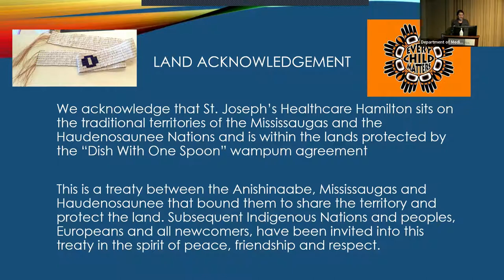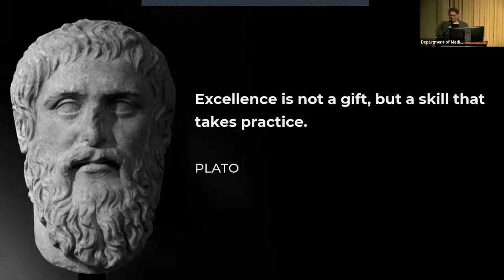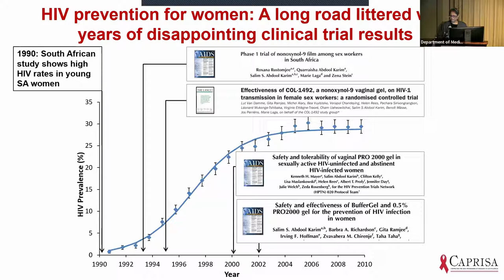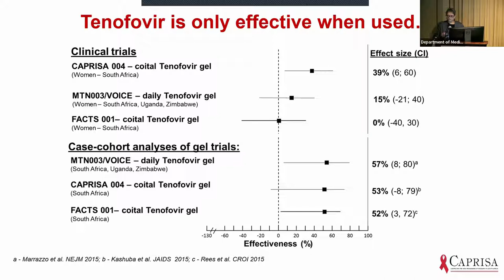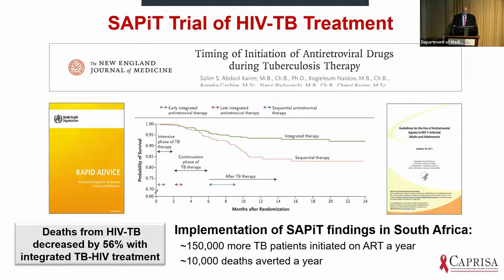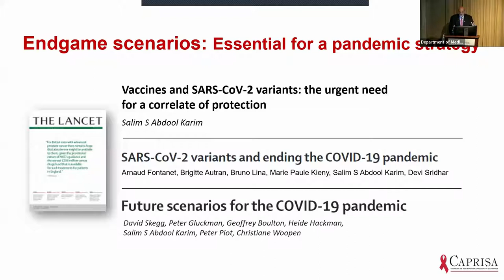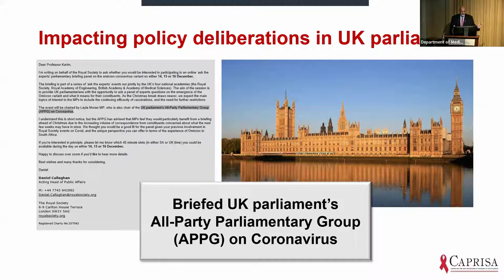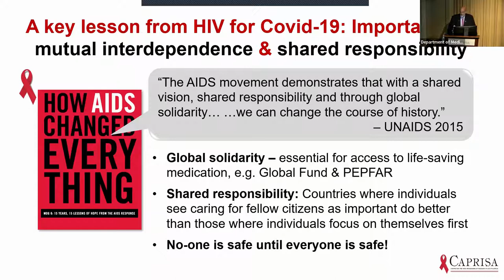Tackling Epidemics in Africa with Science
International guest speakers and world renowned epidemiologists, Drs. Salim Abdool Karim,  CAPRISA Professor of Global Health in the Columbia University Department of Epidemiology, and Dr. Quarraisha Abdool Karim, Professor of Clinical Epidemiology in the Mailman School of Public Health at Columbia University, visit McMaster University to receive their honorary degrees and discuss their world renowned research and work in 'Tackling Epidemics in Africa with Science.'

St. Josephs Healthcare Hamilton Medicine Grand Rounds | Thursday, November 17, 2022

HIV researchers and public health advocates Dr. Salim Karim and Dr. Quarraisha Karim established the Centre for the AIDS Programme of Research in South Africa (CAPRISA), the first of its kind at the time. Their pioneering work describing the exponential growth of HIV infections across Africa led to new UNAIDS policy that slowed its spread. They also led the first trial showing that a microbicide was effective against HIV.

Quarraisha Karim is a professor of clinical epidemiology in the Mailman School of Public Health at Columbia University, as well as an adjunct professor in public health and the pro-vice chancellor for African health at the University of KwaZulu-Natal.  Salim Karim is the CAPRISA Professor of Global Health in the Columbia University Department of Epidemiology.

The couple are also prominent leaders in global health, serving on a long list of expert advisory panels, task forces and research councils that tackle pressing health issues.
Quarraisha Kareem is a UN Special Ambassador for Adolescents and HIV and vice-chair of the WHO-Human Reproductive Programme Alliance Advisory Board. Salim Kareem is a member of the World Health Organization HIV/TB Task Force, a former co-chair of the WHO Pre-exposure Prophylaxis Technical Advisory Group, a member of the WHO Consolidated Antiretroviral Guidelines Steering Committee, a former chair of the UNAIDS Scientific Expert Panel and a former member of the UNAIDS-Lancet Commission on AIDS.

The two have also received many, many global honours, individually and collectively, including the N’Galy-Mann Award for Global Contributions in HIV Clinical Research and Epidemiology of AIDS, the Gairdner Award for Global Health, the Minara Recognition Award for Academic Excellence, the President’s Award for Outstanding Achievement in World Health and the Research Leading to Innovation Award from the South African National Science and Technology Forum.

Follow Drs. Salim and Quarraisha Abdool Karim on Twitter | @ProfAbdoolKarim

McMaster University and St. Josephs Healthcare Hamilton stand on the traditional territory shared between the Haudenosaunee confederacy and the Anishinabe nations, which was acknowledged in the Dish with One Spoon Wampum belt treaty.

For more information on McMaster University's Department of Medicine | Faculty of Health Sciences:

McMaster University . (2022, November 17). Meet the fall convocation's honorary degree recipients. Daily News.